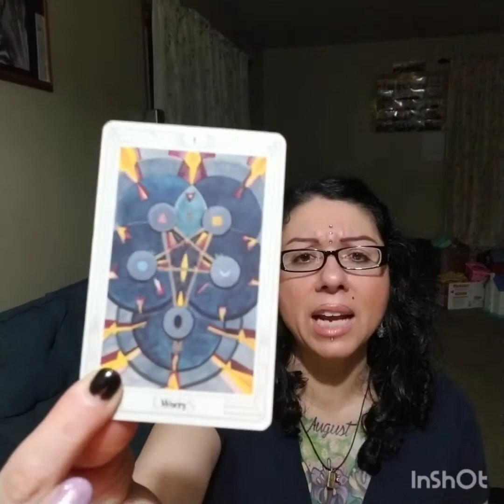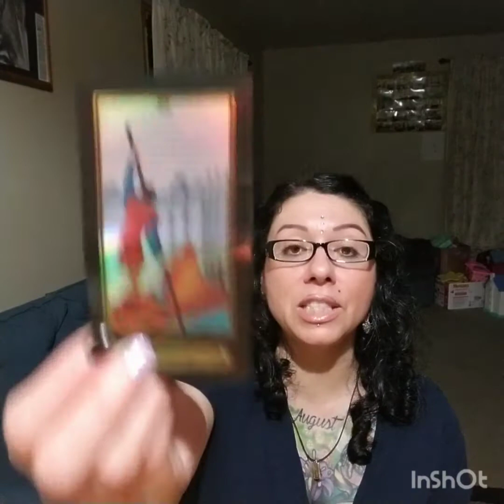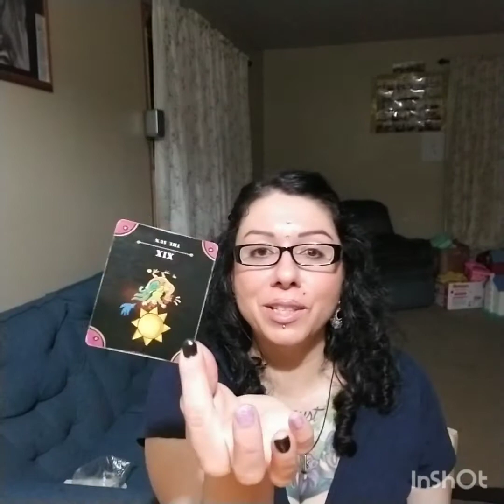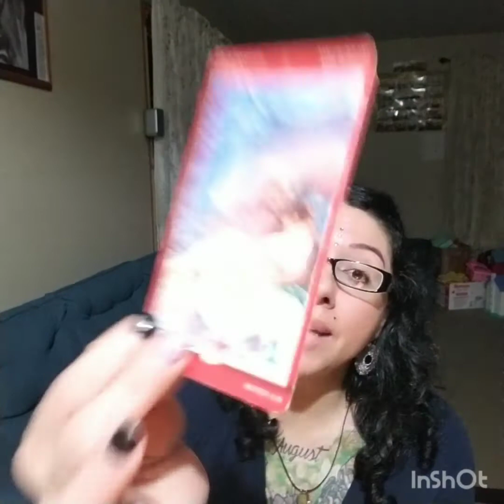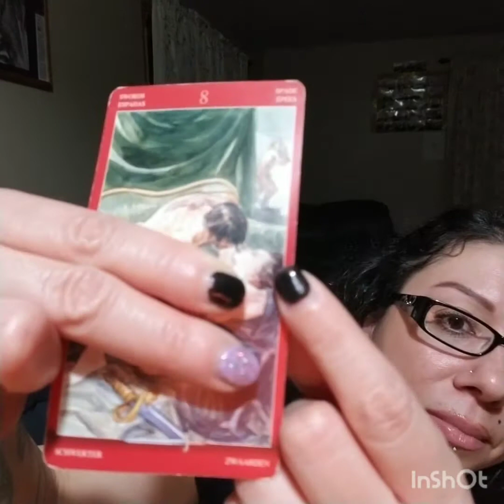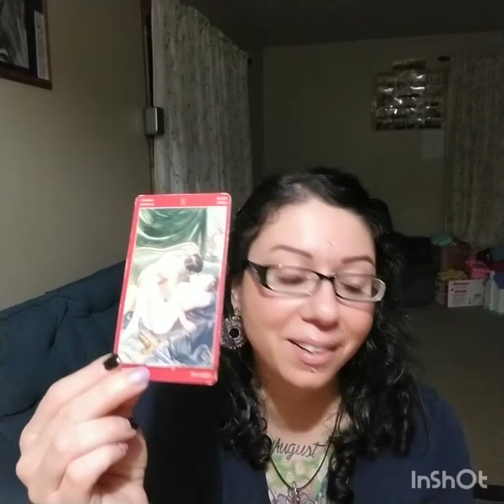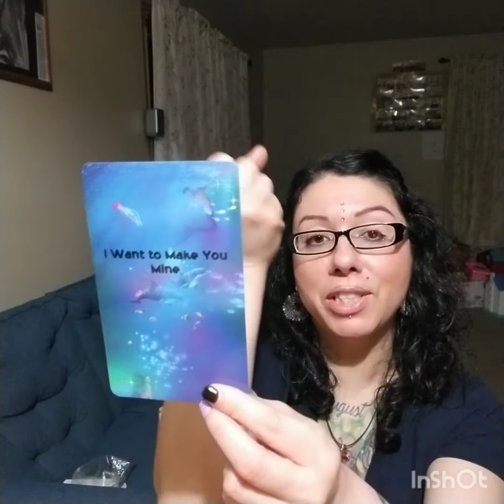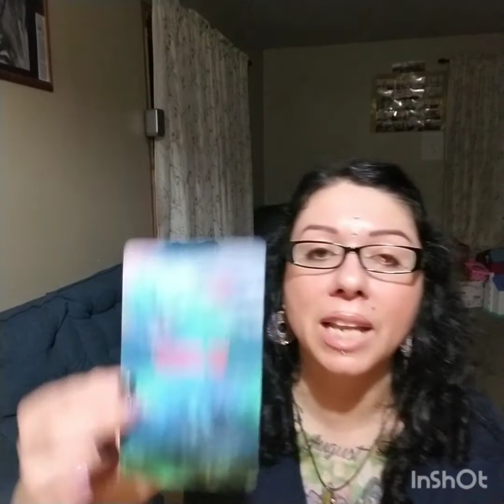Fire Signs, May 2021, June 1 to 10, "Allow and Accept"